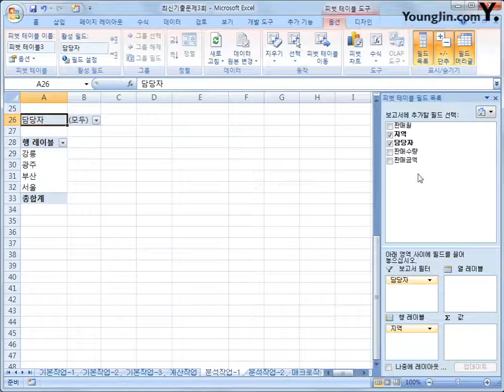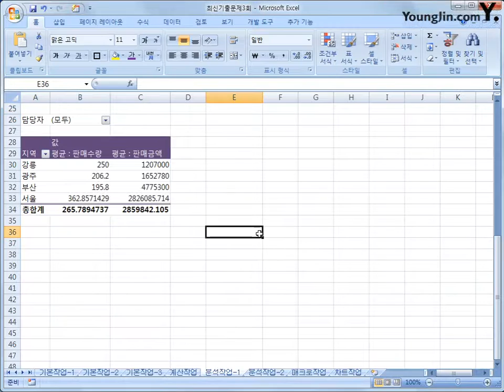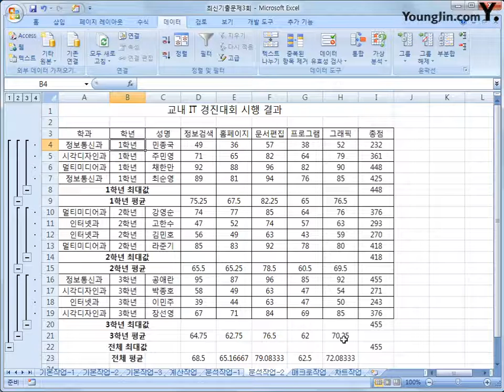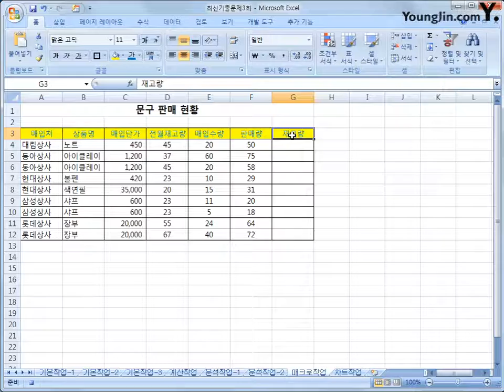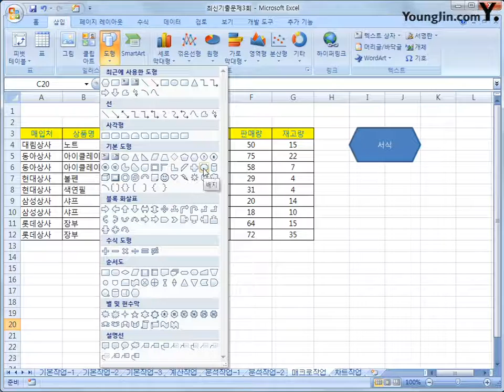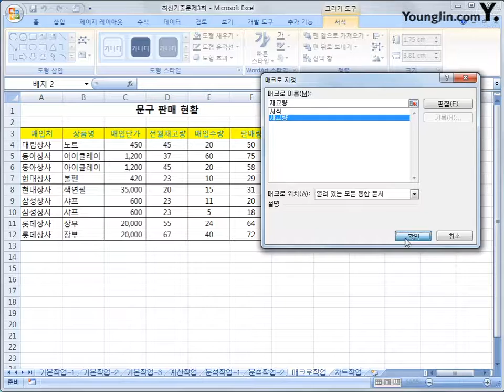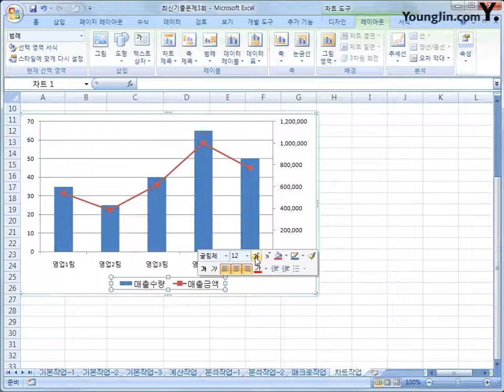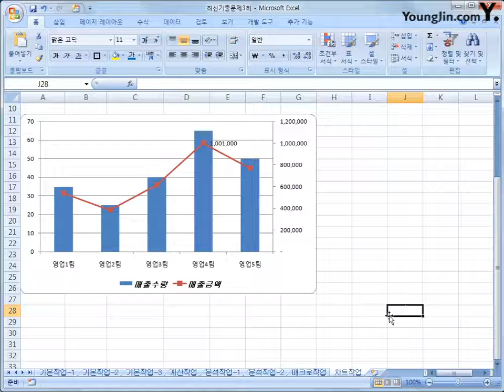최신 기출문제 03회-2